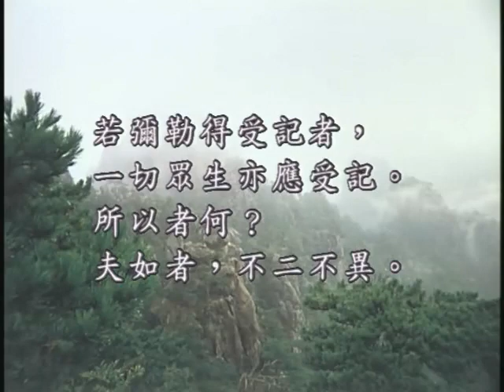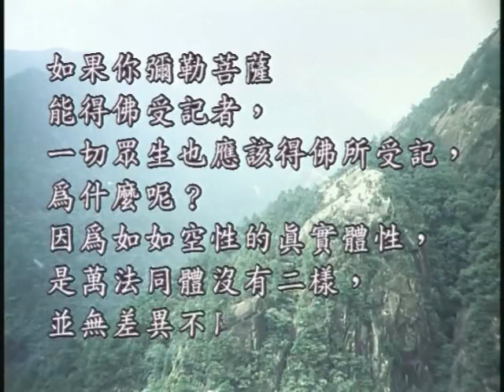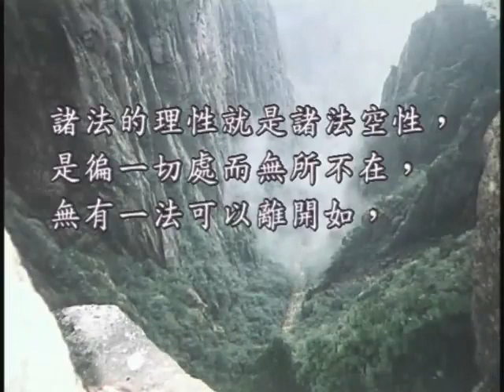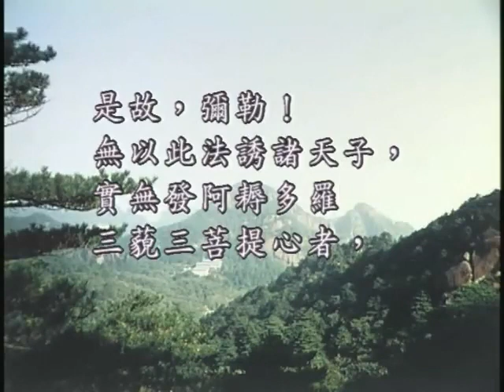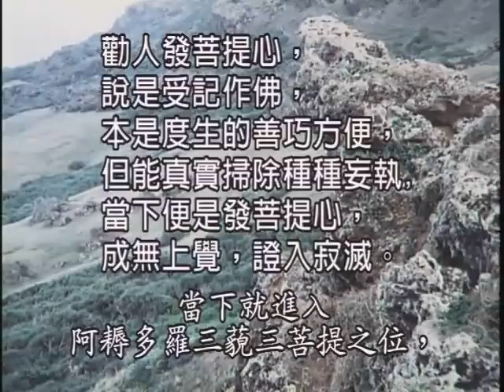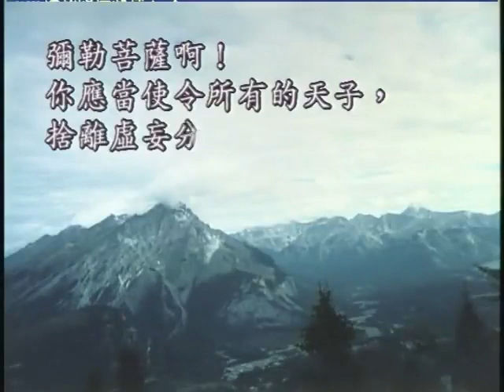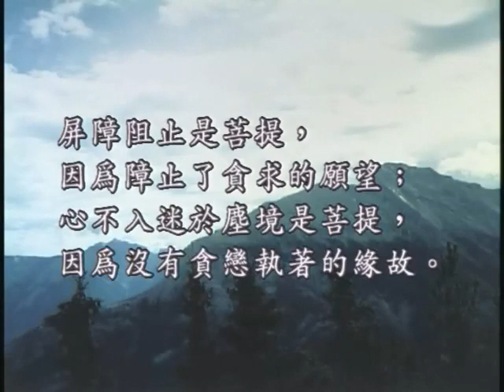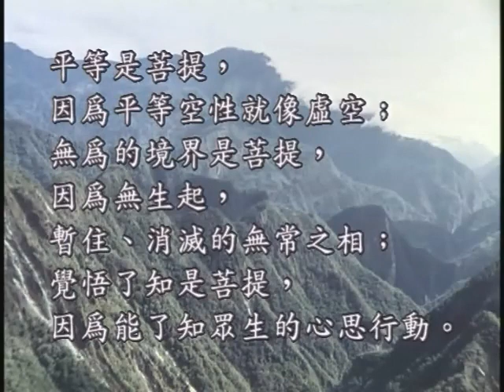如本法師-維摩詰經056